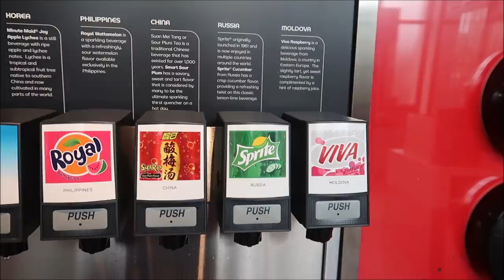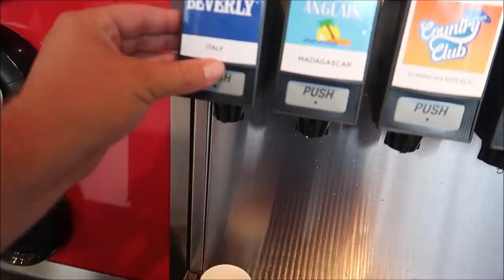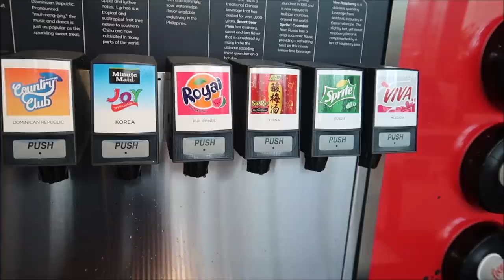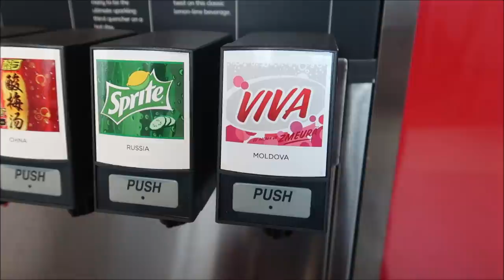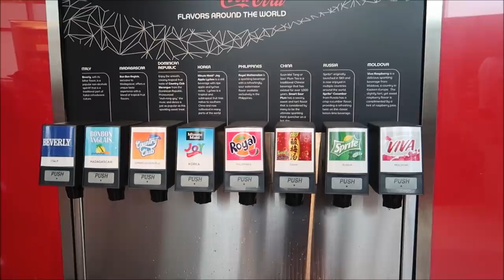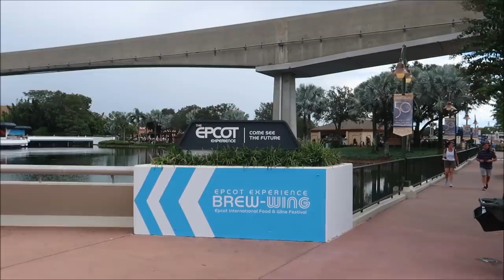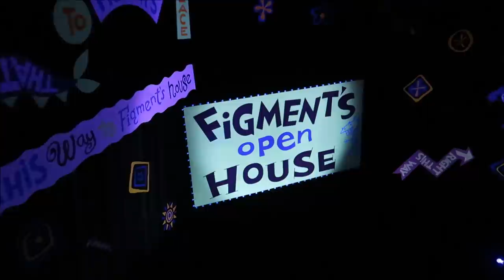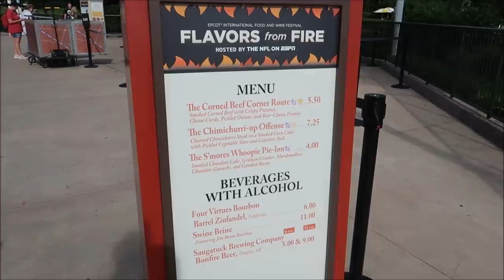Epcot Club Cool 2021 | Drinking Soda From Around The World & The BEVERLY Is Back | Walt Disney World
Club Cool (formerly Ice Station Cool) is an attraction and gift shop located in the former Innoventions East building in Future World (soon to become World Celebration) at Epcot at the Walt Disney World Resort in Lake Buena Vista, Florida. It allows people to cool off and sample complimentary Coca-Cola soft drinks from around the world, similar to the World of Coca-Cola's tasting area in Atlanta, Georgia, although the latter boasts a larger selection of products to taste (including both foreign and American beverages). Club Cool also offers Coca-Cola merchandise for purchase.[3] The attraction reopened on September 15, 2021 along with the Creations Shop in the building that formerly housed Innoventions East and Mouse Gear.

3211 Vineland Rd
PMB# 244

 Bill Serratore
Daniel Brough
Rikkisalmond
Jackie Gohl
Makaria Chthonic
Benjamin Haley
Holli Tippl
Kip G Meseck
Peter Mackey
Bob Hicks
Mike Ferrell
Angela
Darren
Tarrek Shaban
Paolo Ciniello
John Sorrell
Jef
Steven Gray
John & Lucy Stansberry
Mackensey Kubina
Mery Fernandez
Ebner2013 (Aimee & Ryan Ebner)
Andrew Tait
Frederick Pearsall
Tobi Scaggs
Tim Komosa
Brandon SMITH
James Aiken
S. White
Alex Wells
Mary Gater
Jason Zak
Michael Wheeler
Judy Ko
Keith and Pam Thomas
Jennifer Durham
Frank Corey
Mellie Moo
Joshua Shay
Deborah and Mike Adler
Jesse Reed
Ryan C.
HP Mystic Maven Kat
Adam Puscavage
Joann Mui
Mandy Felix
MCW T-Bram
Jeff MacConnell
Shannon Blakely
Robert & Kimi Bourret
martin fey
Lisa Orr
Samantha Brown
Haley Mays
Ed Chapman
Heyday Travel Company
Jacqueline Anzuini
Anne Bay
Brian Tapio
Annie Garrison
Richard & Kathi Baumgarten
Bill Byers
Kimberley Lewis
Erica Siliato
chad morgan
Robert Summers
Maddie Penk
nancy mccombs
Rita Lee
Susan Poynton
Brittany Karsten
Timothy McDonald Jr
Lisa walker
Jess Schoonover
Sandi Wooley
Lisa Desilets
Kelly Gazzola
Sheyenne Boerker
Dio (Dee-Oh) & Steve Castner
Laura Will
Erika Magnus
Heather Szymczak
David P
Richarda Moss
Friend From TN
Jon Brooks
Shelley Powers-Pearson
Bonnie Wilson
Misty Stanton
Andrea Luttrell
Kelli
Sharon Langone
Lisa Klukas
Lars Steenberg
Maja Christensen
Andrea& Brady Hakuna-Mock-tada
Lisa Beachy
James Steffenson
Emma Still
Alma Steinhilber
Melanie Watson
Michelle Shervino
Karlee Tharp
Nicky Blakeman
Team Us
Jared Lopez
Corinne
Savannah Sanders
beelsberg
Matt Johnson
FlynnLives
Rich Lazar
Stephen McIlhenny
James Zieske
Terry, Tina, James and Adam Moore
Shaun
Carman & Melissa Hogan
DOM
Tonya Gust
Al Bob
Caryn Haywood
kevin way
Richard
Lauren Youngberg
Pam and Greg
Chad Barker
Jackie Pillinger
Dan Hatfield
Elissa Schmidt
Liam and Polly Jordan-Martin
Sue Burnham
Jeff Renfrow
Andrew Singer
Tasha Burns
Karin Misdom
Mat Saunders
Neil Roberts
Keith Lousley
Tiffany Balbuza
Lindsay B Wilson
Steve W
Andrew Frueh
James Emory
Catherine&Chris
Gary Woodruff
Disney Oma Carr
Wendy Reinmiller
Marcie Lee
Jennifer Priest Rupert
JT McWilliams
Theresa Asperti
Kate Francis
Will Culbertson
Billy & Becky in NOLA
Stephanie Wheeler
Jonathan Wyman
Sparrøw Rollins
Dustin Whitfield
Jeff Blacker
Alexondra Lee
Ron Fox
Nickr2190
Tracie Hess
Lee Taylor
Jennifer Stewart
Mark Iori & Cindi Gray
Googly BearKEB
Rollerblades451
Brian H
Rebecca Anderson
Jenny Walter
Ashley Short
Jon May
SAra Knight Henthorn
Lisa A
Jenni
Ian Boldsworth
Kim Wilson
Mat Piscatella
Heather Ludwig
Bill Barsh
Bobby Tyning
Sarah
The Williamson Family
Kirk Hofeling
Josh
Sherman_117
Janet S.
Ashley Whitaker
Stacie Webster
Patricia Jean
Joy Frye
Heartland Family Adventures
Blake McAskill
Britt Graves
Paige Elliott
Chris Yobb
Arthur Childs
Monica and Jason Keller
Jessica Fox
Carol & Haley Hospodar
ALEXSANDRA WATSON
Troy Parker
The Zimmermans
Mike Wennmacher
Prinsez54
Liz W
Eric Eggink
Bobby Preteau
Chad Jennings
Rachel Son
Stacy Ludwig
Ryan Tyler
Victoria Thompson
ERNIE NOLTE
Mike Elliott
Tamara and Patrick
Robert Belliveau
Tina Spicer
Edward Williams
Kayla Barnett
Kristi Mikle
James Connelly
Susan, Matthew and Hannah Alley
Ann Kennedy
Jill Burns
Guy Turnquist
Shane Hebert
Christine Beebe
Sheryl Potter
ScubaCat3
Texas Takes
Beth C. Jones (Legally Disney )
Jesse Burrows
Brock Belinske
Tracey Armstrong
Thomas Young
Mary Place